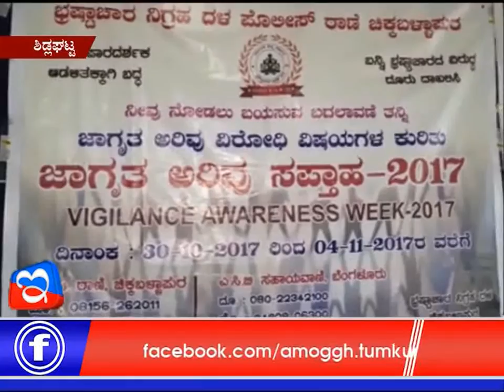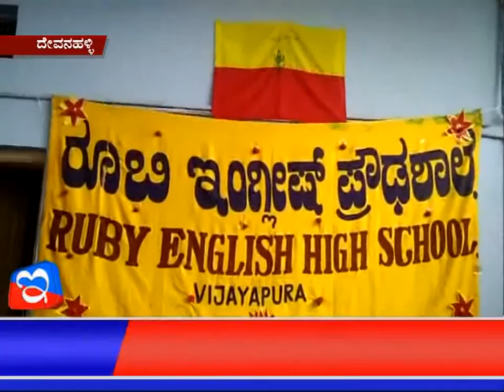06 :11 :2017 : Amoggh News